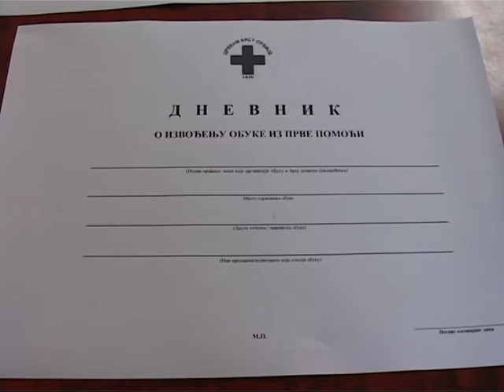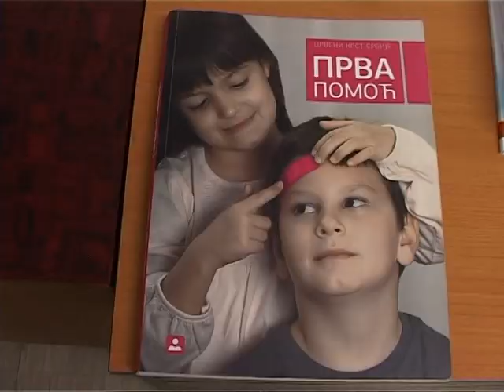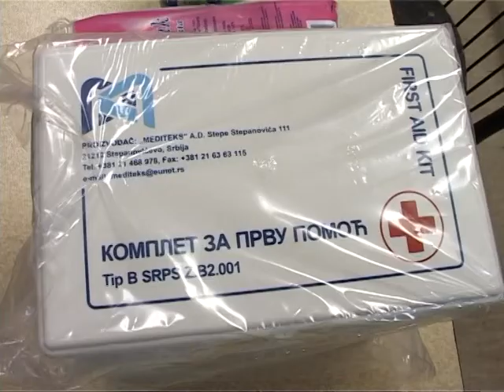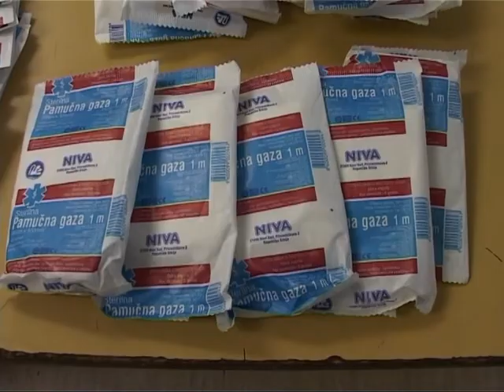Početak obuke iz prve pomoći za buduće vozače 26 12 2012